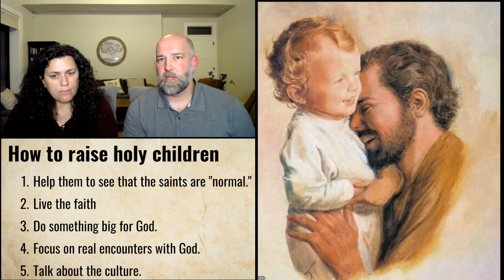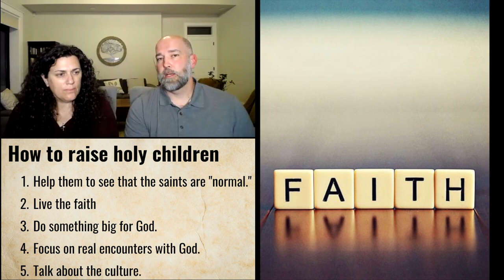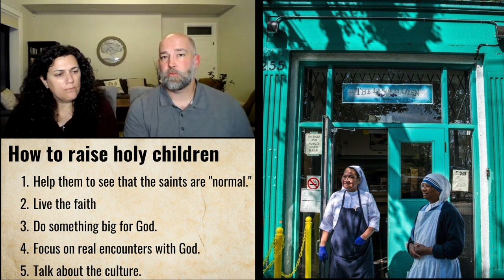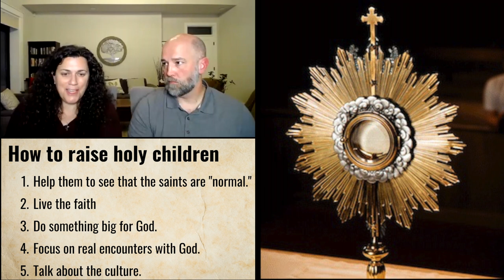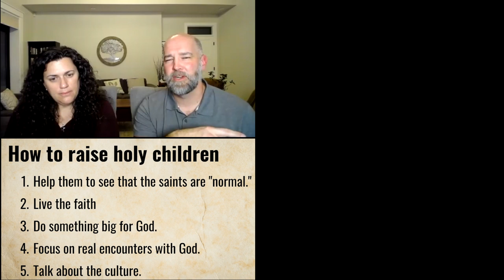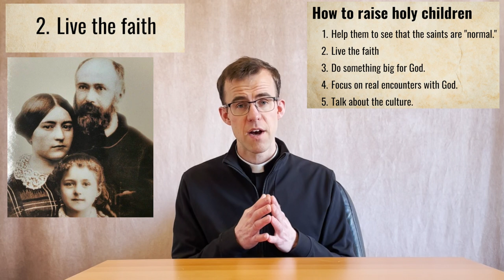How to raise HOLY children | A Catholic Approach with Jake & Heather Khym